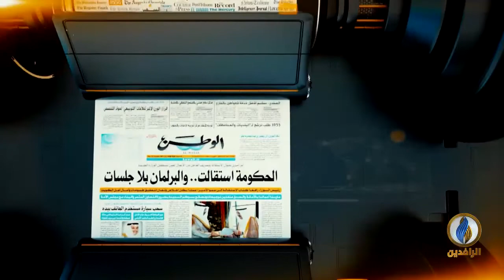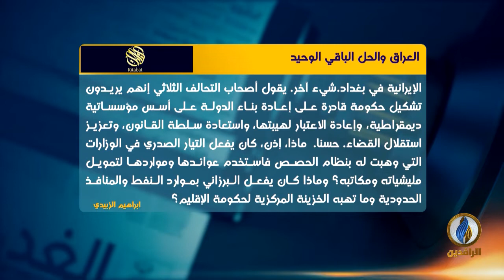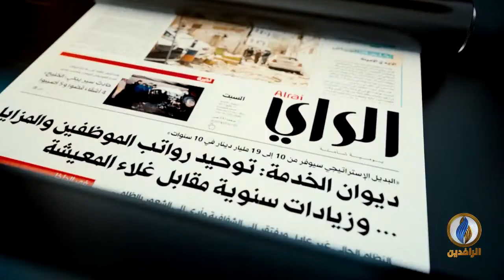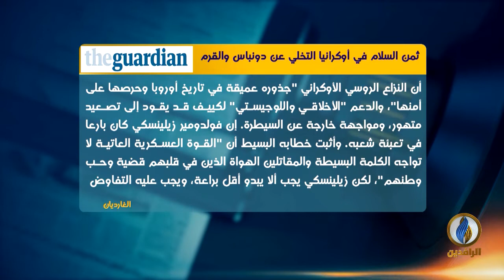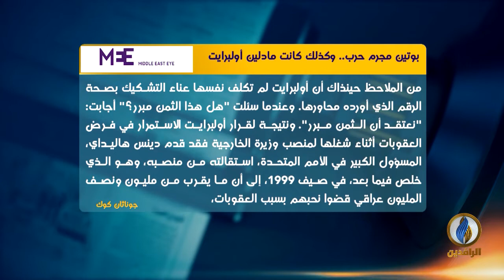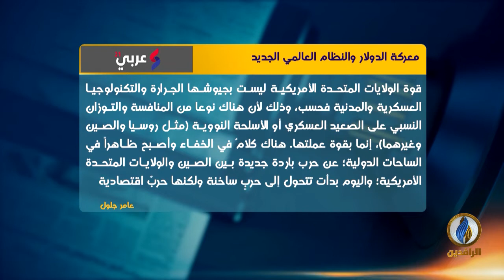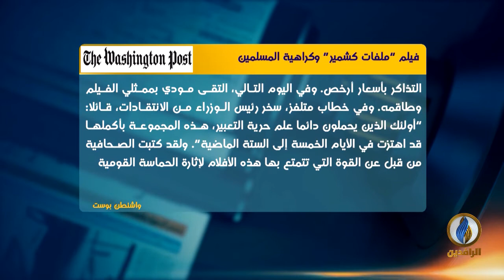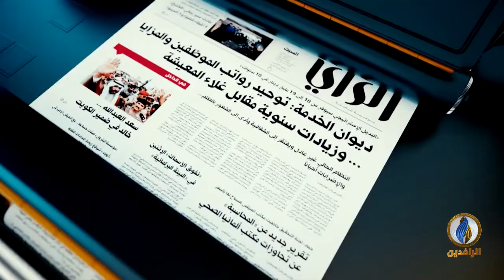صدى_الأقلام | 31 - 3 - 2022